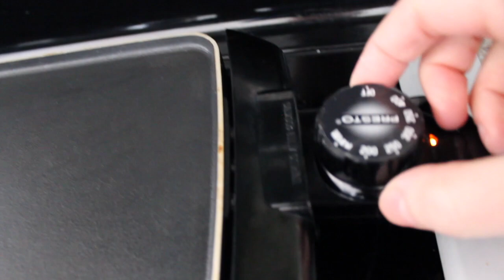Wordless Life Skills Episode 2: Pancakes from a Box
Even pancakes from a box can be intimidating for people learning how to cook. I demonstrate how I make pancakes every weekend for (and with) my kids. I use video with students with communication disorders to work on answering questions, vocabulary, describing, and sequencing. Recipe videos are great for this type of work, but I've had trouble finding videos that work. Typically there's too much talking and the video moves too fast. I made this video wordless because I expect the speech pathologist or special educator to narrate the steps!

Need more in-depth worksheets? Try My Speech Recipe Club - Cooking in Speech Therapy for Elementary Students